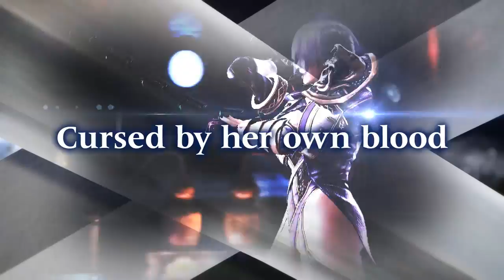SoulCalibur Lost Swords - PS3 - The Quest Starts Now (Launch Trailer)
SOULCALIBUR LOST SWORDS is finally available since yesterday on the European PlayStation Network.

Choose and pick your favorite character among Mitsurugi, Sophitia and Siegfried, and unlock additional characters through quests.
For the release, Ivy and Taki will be the ones to quest after.

Choose from a legendary cast of characters spanning the SOULCALIBUR series and fight through life-or-death battles in an engaging and highly customizable solo gameplay fighting experience.
SOULCALIBUR LOST SWORDS reinvents the world-renowned weapons-based fighting franchise with a brand new item discovery and forging system as well as elemental-based fighting mechanics.  Special elemental effects such as Wind and Fire will be imbued into weapons scavenged from defeated enemies as well as forged by raw materials you will find.

or visit your local Namco Bandai Games